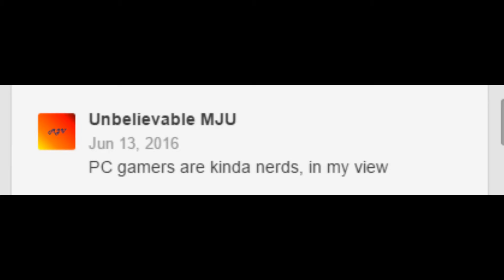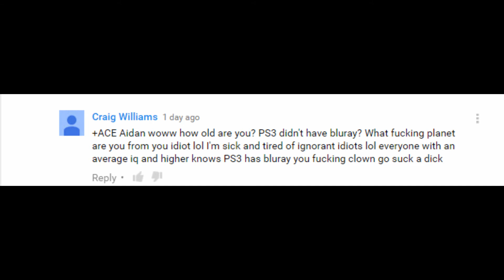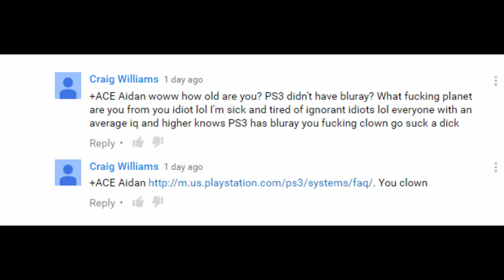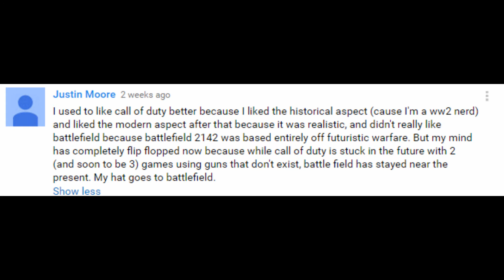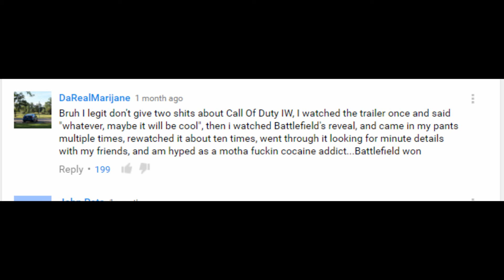Fanboys #1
10 likes clutchers. Hey guys check this video and leave feedback for it. Its something new so im working on it.